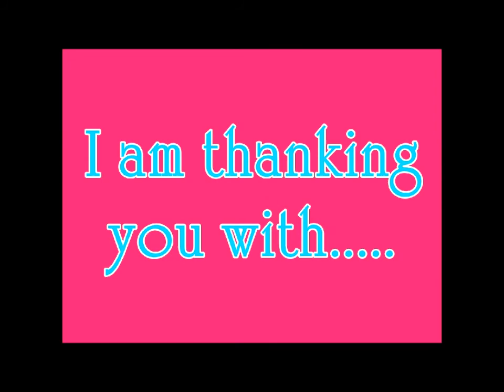Horse drawing contest!!! .:CLOSED:.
Hey guys!! You guys deserve somthing... A DRAWING CONTEST!!! Each round will have a different breed of horse for you to draw!!!
ROUND ONE DUE: AUGUST 16TH!

RULES:
~ The horse must be colored!! Bay, black, chesnut, dappled gray, pinto, palomino, or rainbow (:P) Please :)
~NO SPEED DRAWING! I do not want to judge a 3 minute drawing video. I want it to be a picture and music.. PLEASE!
~ Make sure I can tell aprt the breeds. I do not want for example an arabian for a quarter horse. They are clearly different.
~NO TRACING!! If you trace the horse, you will not be allowed in the contest.

~ ( I forgot to put this in the video) but you can draw OR paint on the computer.
Please have fun.. And take you time..